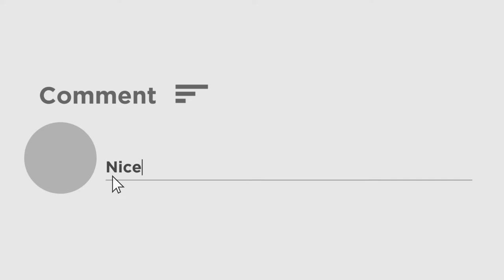West Bengal में दिखा बीजेपी का जोश, Kailash Vijayvargiya बोले, इस जुनून ने ममता की नींद उड़ाई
पश्चिम बंगाल विधानसभा चुनाव 2021 के लिए  राज्य में सियासी पारा चढ़ा हुआ है। इसी बीच पश्चिम बंगाल में परिवर्तन यात्रा को रोके जाने की घटना घटी है। पश्चिम बंगाल में परिवर्तन यात्रा रोके जाने पर भारतीय जनता पार्टी (बीजेपी) और तृणमूल कांग्रेस (टीएमसी) के कार्यकर्ता आपस में भिड़ गए। इस दौरान दोनों पार्टी के कार्यकर्ताओं ने एक दूसरे पर ईटें बरसाईं। इस हिंसक झड़प में कुछ लोगों घायल हो गए। पुलिस ने भीड़ को नियंत्रित करने के लिए लाठीचार्ज किया।इसके बाद बीजेपी के महासचिव व प्रदेश बीजेपी के बंगाल प्रभारी कैलाश विजयवर्गीय ने इस यात्रा से जुड़ा एक वीडियो शेयर किया है। उन्होंने   लिखा इस यात्रा में बीजेपी और  लोगों का जोश, जुनून और जश्न देखने लायक है। परिवर्तन यात्रा ने ममता बनर्जी की नींद उड़ा दी है। इसके पहले कैलाश विजयवर्गीय ने नॉर्थ 24 परगना में परिवर्तन यात्रा रोकने पर कहा कि हम पर लाठीचार्ज किया और 20-22 कार्यकर्ता घायल हुए।